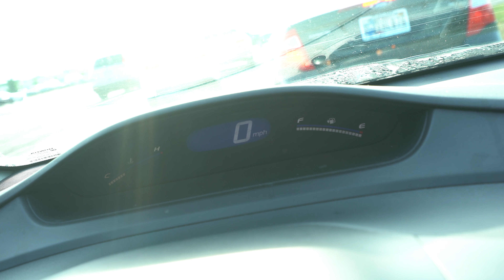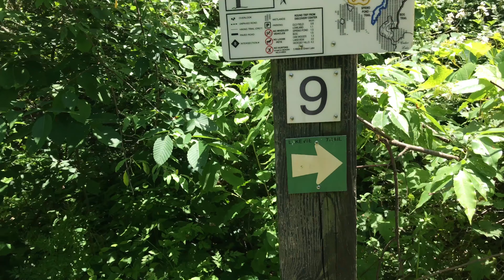Trail Run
Robby's Vlog 2018.6.7 Thursday